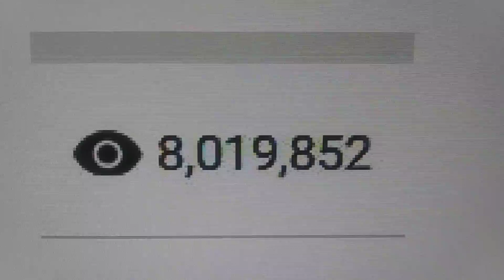Out of this world achievement on Google